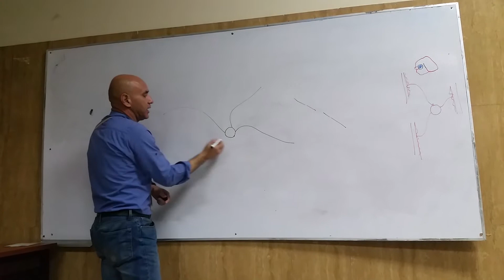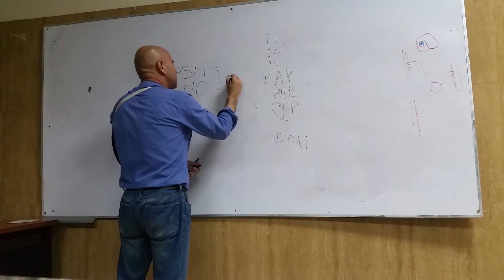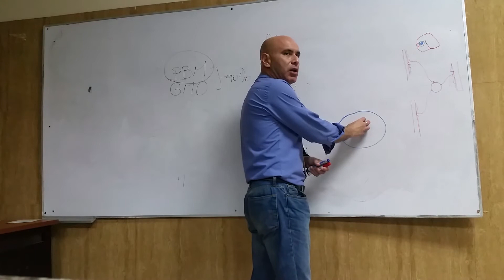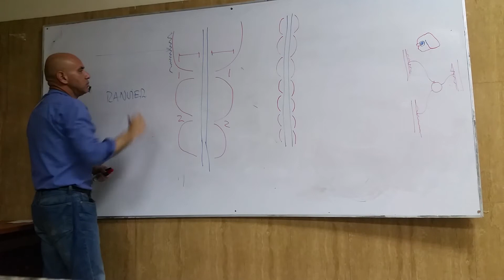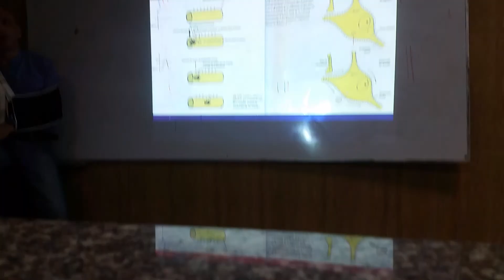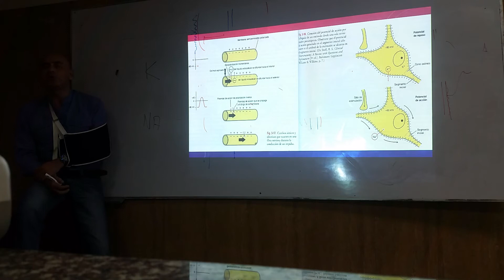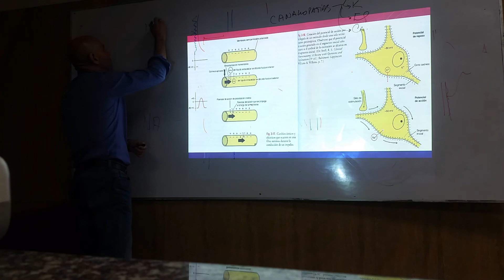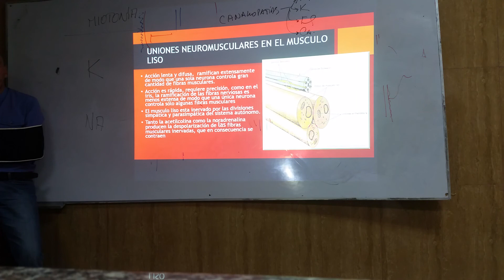Clase #5 parte 4